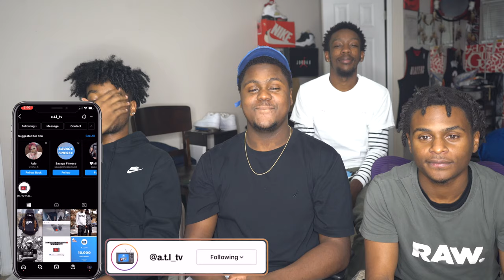Chlöe: Have Mercy | The Tonight Show Starring Jimmy Fallon *REACTION*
NEW VIDEOS EVERYDAY @7!

Today we are reacting to "Have Mercy | The Tonight Show Starring Jimmy Fallon" by Chlöe hope you enjoy.

COMING SOON!!❤️